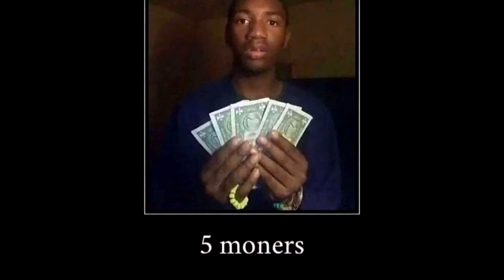LOOK AT MY LAWYER DAWGG I'M GOING TO JAIL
If your lawyer looks like this you going to jail my bro